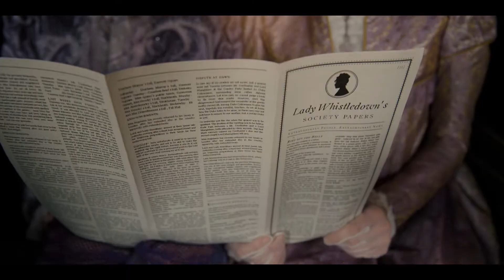Bridgerton Music demo test 2